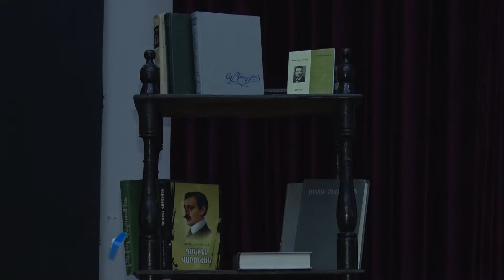Գեղարքունիքի մարզային գրադարանը ընթերցողին ներկայացրեց արևմտահայերեն պոեզիան